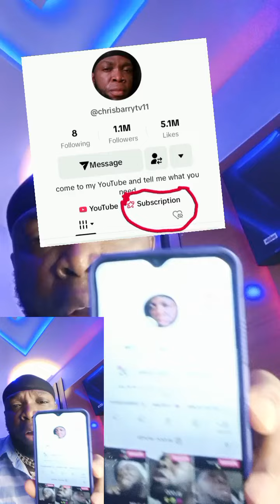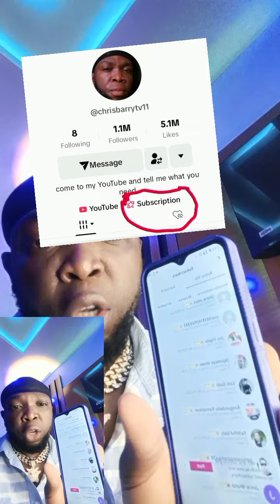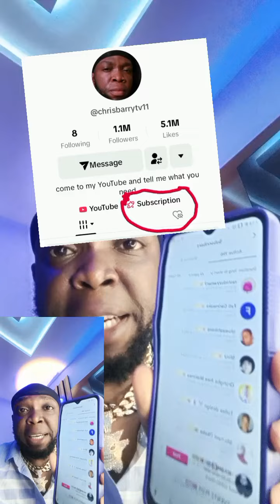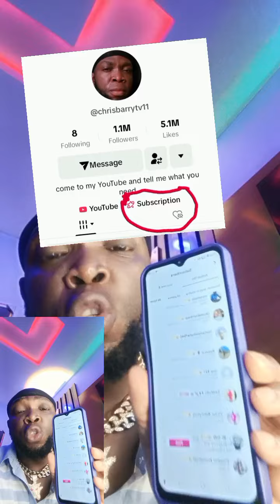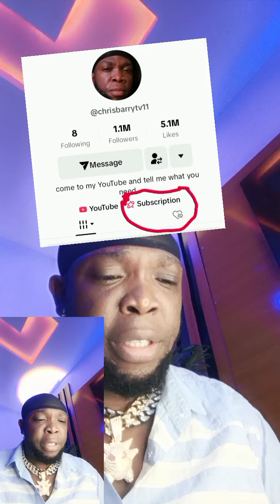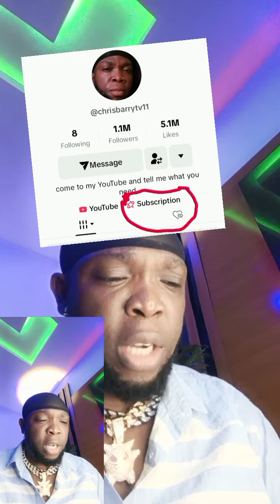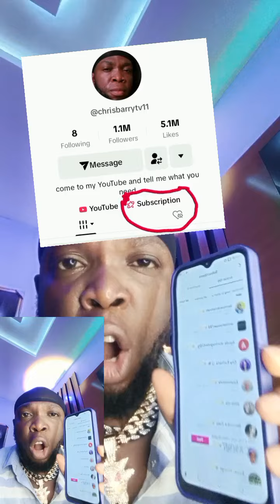635,000 we go share